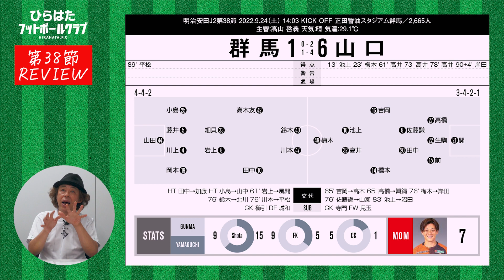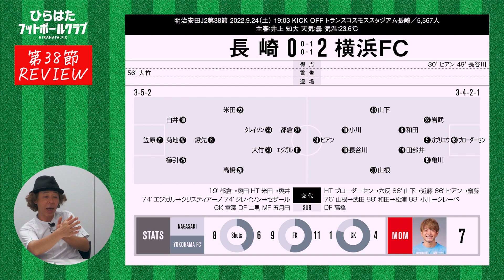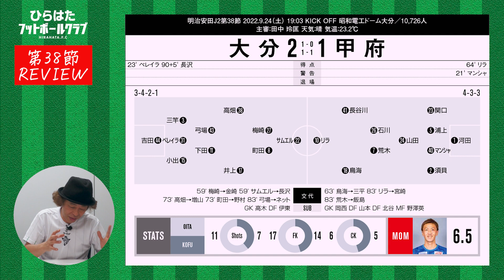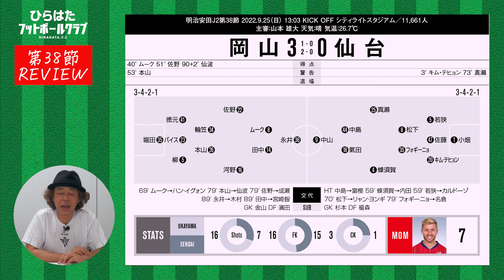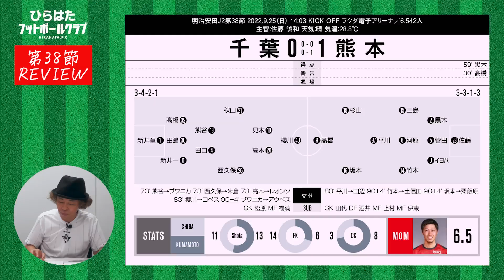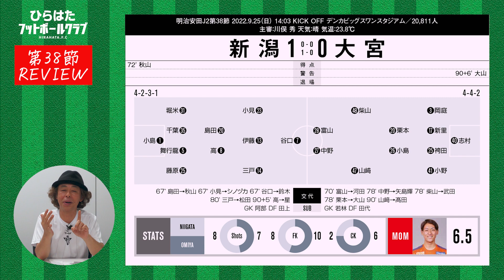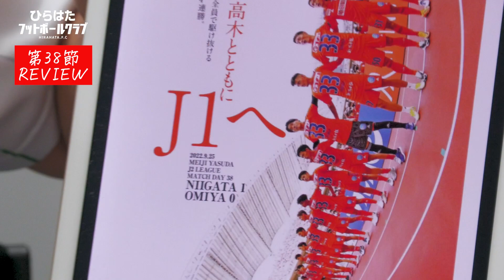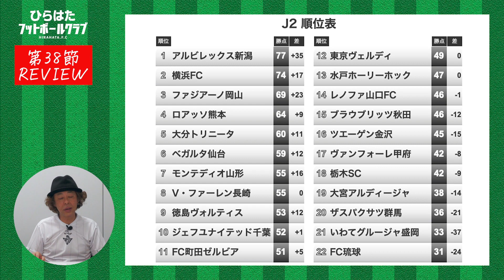【J2第38節レビュー】アルビ王手！！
業界随一のJリーグウォッチャー”ひらちゃん”こと平畠啓史が送る YouTubeチャンネル「ひらはたフットボールクラブ」。主にJリーグを中心に、 王道のサッカートークからサブカルネタまで幅ひろ～く独自の視点で語り尽くします。時にはロケに繰り出したりも！★企画・質問も随時募集中 ひらちゃんに話してほしいテーマや、やってほしいコーナー＆企画＆ロケなどなど なんでもいいので沢山のコメントをお待ちしております！↓↓↓メッセージはこちらまで↓↓↓ ★オンラインサロン URL お問い合わせ ★Twitter 【平畠啓史】公式 @J_hirachanryu ★書籍 【ヨシモトブックス】 「平畠啓史Jリーグ56クラブ巡礼2020」 「平畠啓史の日本一わかりやすい Jリーグ語辞典」 絶賛販売中！！↓↓↓書籍のご予約は ★エルゴラ＋ 電子版月額読み放題サービス「J2だけのエルゴラ」がスタート！「J1 EAST」、「J1 WEST」に加えて、 J2記事のボリュームが、サッカー新聞「エル・ゴラッソ」よりも大幅増の「J2」版も登場。これまで紙面スペースの関係で掲載の難しかったJ2クラブの情報を惜しみなく掲載。スマホで手軽に、PCでは大きく開いて読むことも、1号のみの購入も可能です。